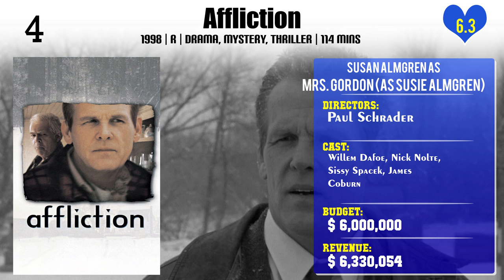Susan Almgren Top 10 Movies of Susan Almgren| Best 10 Movies of Susan Almgren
Top 10 Movies of Susan Almgren

Find the list of top 10 and best movies by Susan Almgren
Crossfire
Going to Kansas City
Look Again
An American Haunting
This Is My Father
Triptyque
Affliction
The Death & Life of John F. Donovan
Laurence Anyways
Two Summers

Pl. Comment down your favorite movie of Susan Almgren